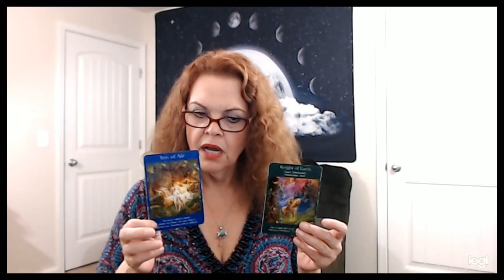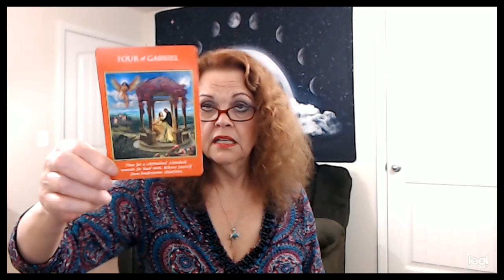Pisces April 3, 4, 5, 2020 YOUR Focus Is Clear!